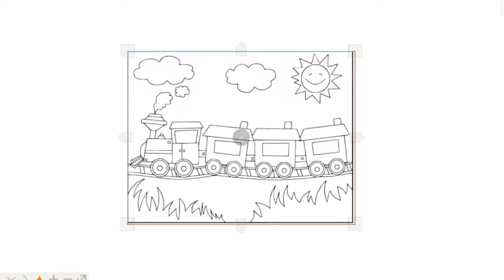HOW TO DRAW TRAIN EASY-LEARN TO GLITTER TRAIN TRUCK STEP BY STEP-DRAWING AND ART PIC